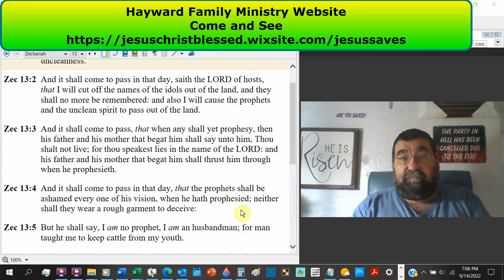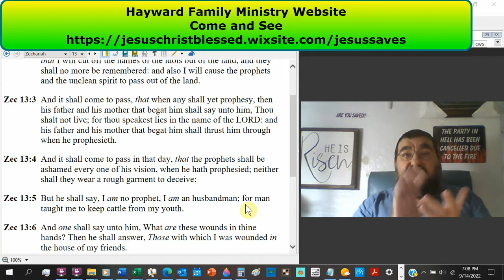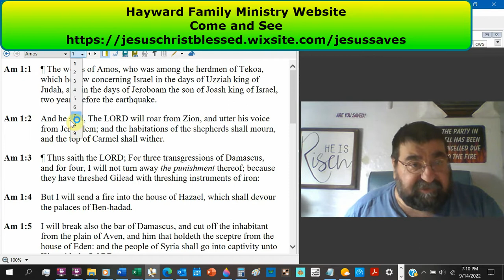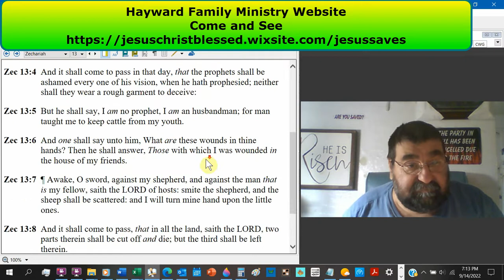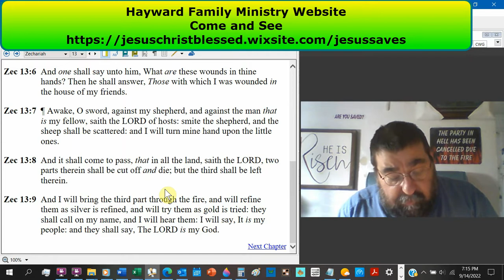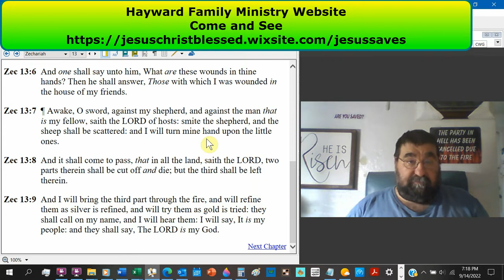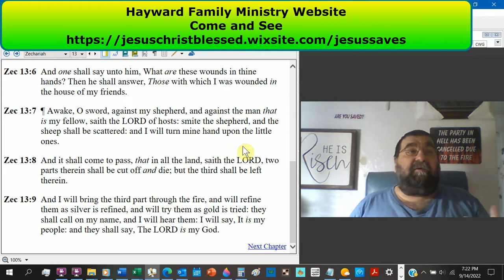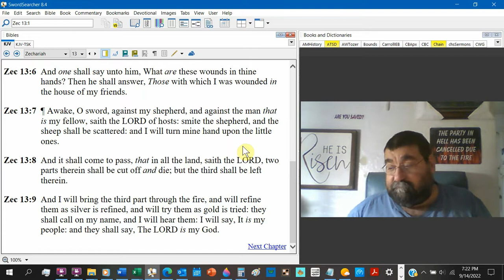What Are These Wounds In Thine Hands Zechariah 13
Jerusalem's source of purification from idolatry and false prophecy.
Christ's death and the third part's trial. a pledge of forgiveness, reformation, and the capture and execution of false prophets. A crystal-clear prophecy of Christ's sufferings, the extermination of the Jews, and the purification of a remnant.